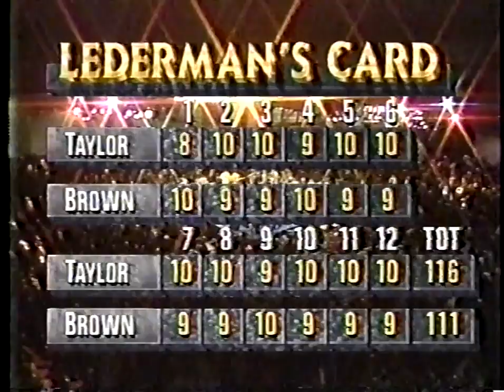Meldrick Taylor vs Glenwood Brown